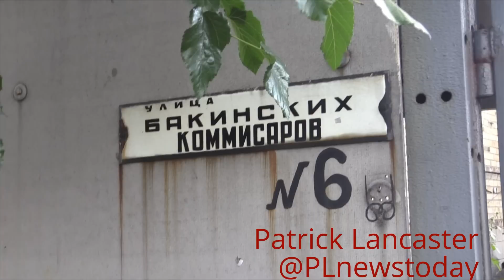(ENG SUBS) Donetsk Report: 4 homes hit & heavily damaged by Ukraine shelling in Kirovsky dist.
PLEASE REMEMBER I AM AN INDEPENDENT JOURNALIST THEREFOR ONLY FUNDED BY YOU MY VIEWERS.
(ENG SUBS) Donetsk Report:  4 homes hit & heavily damaged by Ukraine shelling in Kirovsky dist.  Recorded 08.24.15